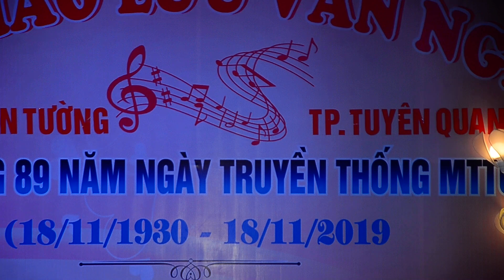Bất ngờ giọng hát ngọt Lịm Ngọc Ánh - Đêm nghe hát Đò đưa nhớ Bác - thôn 13 An Tường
Văn nghệ chào mừng ngày đại đoàn kết thôn 13 An Tường 2019